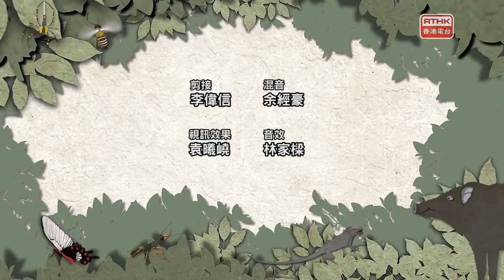大自然逐樣解：蛇出沒注意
一條全身都青色的蛇，未必一定就是青竹蛇?
因為有啲無毒嘅蛇會擬態成有毒嘅蛇。
今集邀請最年輕的香港登記蛇王及蛇類生態專家，解拆蛇之變形密碼。